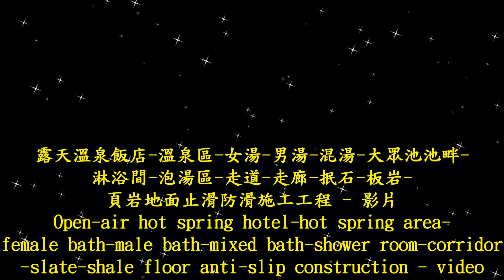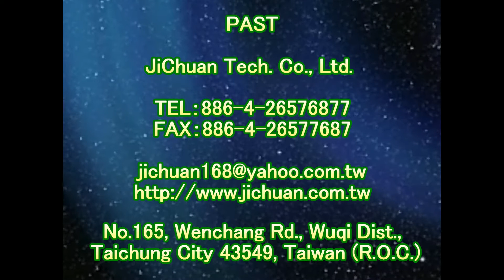止滑大師 1737 露天溫泉飯店 溫泉區 女湯 男湯 混湯 大眾池池畔 淋浴間 泡湯區 蒸氣室 走道 走廊 抿石 板岩 頁岩地面止滑防滑施工工程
岩石地面专用防滑剂,花岗石地面专用防滑剂,花岗石碎片拼贴地面专用防滑剂,粗糙面花岗石地面专用防滑剂,浴室安全,浴室防滑浴垫,浴室止滑浴垫,浴室踏垫,浴室防滑踏垫,钻石海绵,淋浴门水垢,止滑建材,Marble SP Anti-Slip Solution,防滑貼片,Marble #1 Anti-Slip Solution , 止滑貼片,Anti-Slip Coating,止滑漆,For Anti-Slip Solution : Large area applications - 35cm StripWasher + Cleaning Bucket + 2 Meter 2 Section Aluminum Telescopic Pole,防滑漆,For Anti-Slip Solution : Large area applications - StripWasher + Cleaning Bucket + Two-stage Telescopic Pole,地面防滑劑止滑劑防滑液止滑液,Cleaning bucket,馬賽克瓷磚磁磚止滑防滑,35cm Rabbit brush set,玻璃馬賽克磁磚瓷磚止滑防滑,35cm Rabbit brush,Rabbit brush (UNGER/WC35),塗料型防滑劑止滑劑止滑液防滑液, Made in Germany,止滑塗料,Rabbit brush (UNGER/WS35),地面防滑施工,浴室止滑踏垫,防滑材料,止滑材料,磁砖止滑,磁砖防滑,磁砖止滑剂,磁砖防滑剂,磁砖止滑液,防滑剂,止滑剂,磁砖防滑液,地面防滑,4吋油漆盘滚轮刷,防滑建材,止滑建材,防滑贴片,止滑贴片,止滑漆